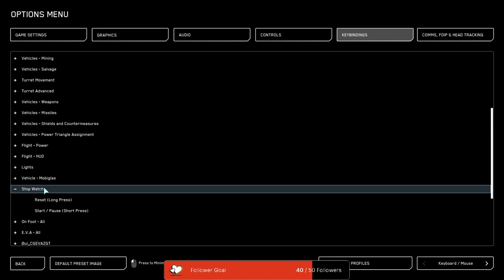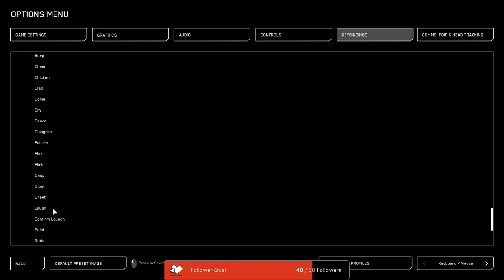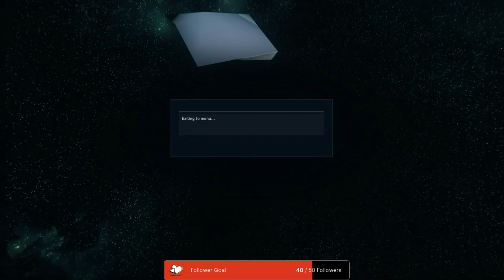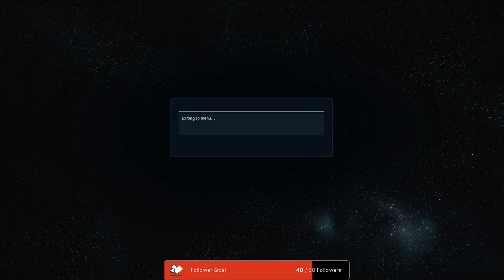Into the Verse: Cruising with My Accomplice in Star Citizen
In this video, we delve into the immersive universe of Star Citizen as we embark on a thrilling adventure with my trusty accomplice. Join us as we cruise through the vast expanse of space, encountering danger and excitement at every turn. From epic battles to peaceful explorations, this journey will keep you on the edge of your seat.

Whether you're a seasoned Star Citizen player or a newcomer to the game, this video offers a unique perspective on the gameplay experience. So sit back, relax, and enjoy the ride as we navigate the cosmos together.